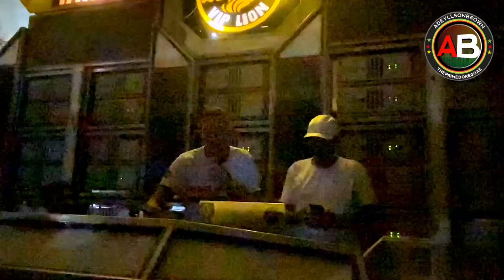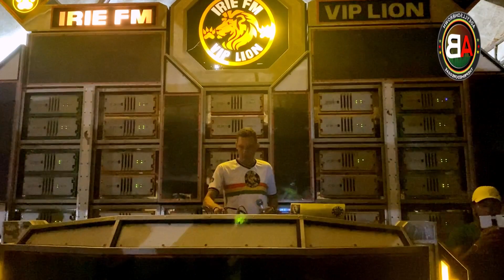REGGAE DAS EXCLUSIVAS COM A IRIE FM VIP LION NO FRAZÃO ACQUA CLUB EM CAREMA SANTA RITA(PARTE 2)